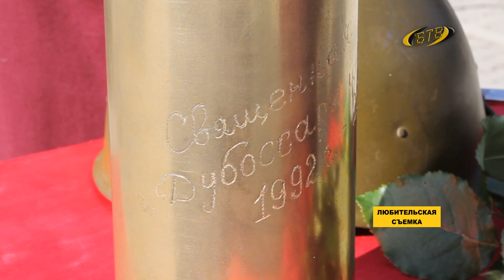Эстафету памяти принимает молодежь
Сегодня Бендеры приняли «Эстафету памяти» от Дубоссар. С этого города-побратима стартовал открытый автомотовелопробег, который финишировал в Бендерах. Встречали колонну авто-, мото- и велолюбителей на площади. Здесь прошла гражданско-патриотическая акция под названием «Есть память, которой не будет забвенья».